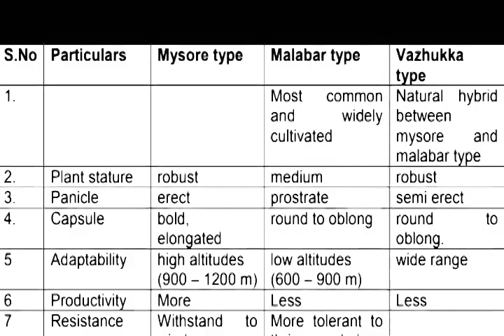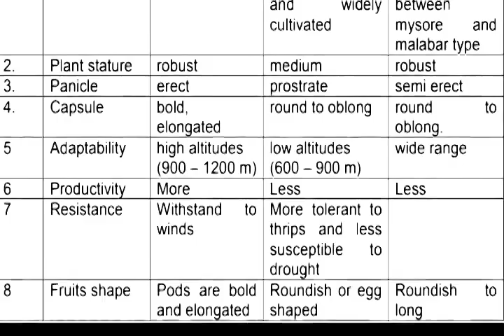Difference between Cardamom types ( Mysore , Malabar and Vazhukka type )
𝐀𝐠𝐫𝐢𝐇𝐎𝐑𝐓𝐈𝐂𝐎'𝐒 𝐖𝐎𝐑𝐋𝐃 :-